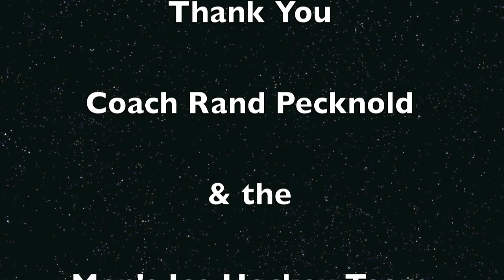Skate with the Bobcats on New Year's Eve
Skate with the Bobcats on New Year's Eve Hosted by Quinnipiac's Men's Ice Hockey Team and the TD Bank Sports Center.